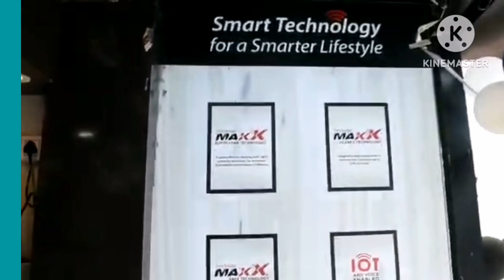Now Hindware kitchen Appliances Store at Tamluk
New Hindware Smart kitchen Appliances store Opened at Maniktala,Tamluk ,Purbo Midnapore,West Bengal ,India